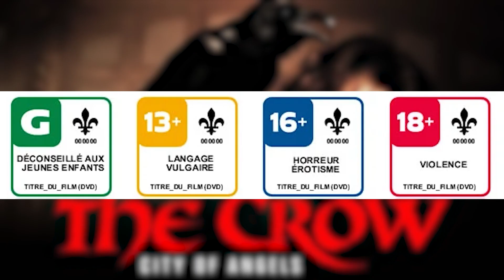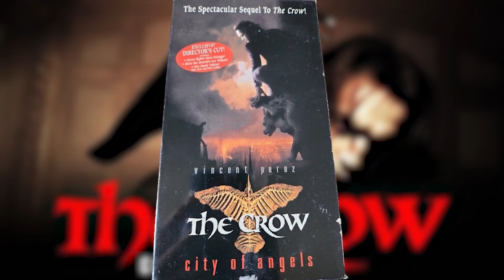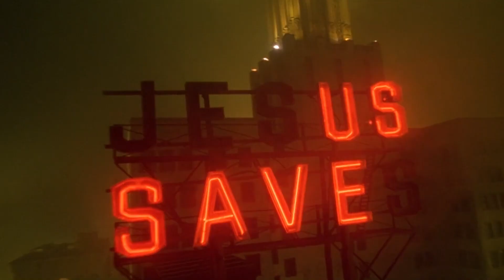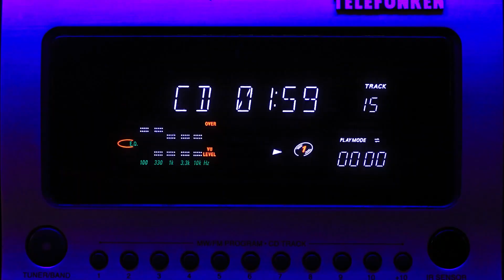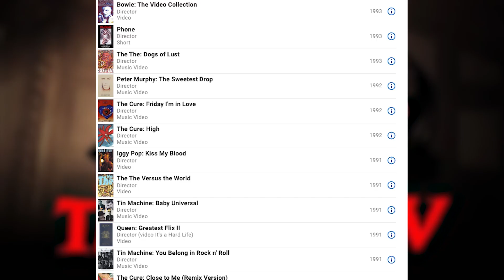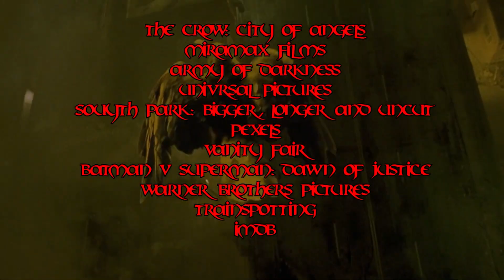The Crow: City Of Angels - A Strange And Fascinating Sequel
While not exactly horror, The Crow: City of Angels appealed to my dark, goth, horror loving heart back in the day and still does to this day. The 1990s were a period filled with horror and cool films, sometimes films that were both. These days, a lot of people are more into the aesthetics than the content when it comes to art, film included, and The Crow: City of Angels is all aesthetics and a little bit of a dark story that calls to the heart of fans of the original and a few others who stumbled upon it.

Narrated by Niki Minter
Edited by Ric Solomon